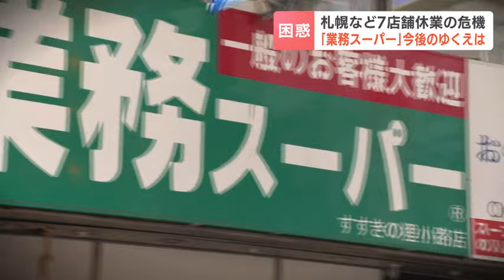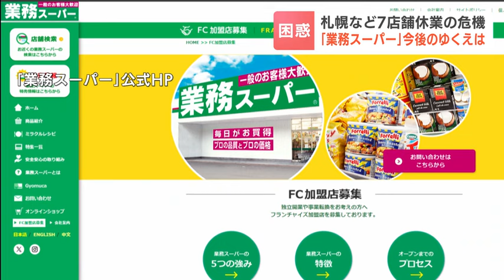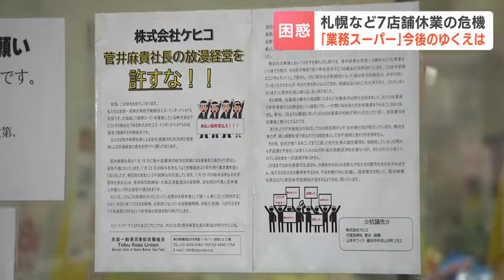「ポルシェを会社の金で…家事代行サービスで飼い犬の世話」運営会社社長に組合が怒り…『業務スーパー』北海道内７店舗の今後の行方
たくさん買えて、しかも安いことで人気の「業務スーパー」。その北海道内の７つの店舗を運営する会社が30日から、破産手続きに入りました。店はどうなるのか動揺が広がっています。

札幌市の狸小路にある業務スーパーです。異変が起きていました。

客
「たまたま買って行こうかなと思って寄ったら、安くてびっくり」

商品棚には空きが目立ち、５割引きのシールも。

通常の割引セールではありません。店が営業できない状況に追い込まれていたためモノを売らなければならなかったのです。

店の運営会社の社員が加入する組合の担当者は。

全国一般東京東部労働組合 須田光照書記長
「社長は話にならない、耳を傾けない状況が続いていて、ポルシェを会社の金で買ってみたり家事代行サービスで飼い犬の世話をさせたり、仕事とは関係ないことで支出したり不誠実な対応だと、僕らは考えている」

海外の商品を直接買い付けて、税関手続きも社員が行うなど、徹底したコストカットで、売り上げを伸ばしてきた「業務スーパー」。

たくさん買えて、しかも安い。「業務」と名は付きますが、私たちでも利用でき、家計の味方になっています。

北海道内に35ある店舗のうち、問題になっているのは札幌市の狸小路や旭川市、苫小牧市など７つの店です。

組合によりますと、フランチャイズでこの７店舗を運営する「ケヒコ」の社長が、会社の資金を私的に流用していたことが判明。

これに抗議するため７つの店は18日にストライキに突入しました。

しかし、賃金が不払いになるおそれが出たため、従業員らは給与を確保しようと会社側に通告した上で、24日にストをやめ営業を再開していました。

客
「すごく助かる（ほかと）同じ品物でも安い。もう（店の）中はカラだ。ほとんど」

そうした中30日、ケヒコとその親会社など３社が11億円あまりの負債を抱えて破産手続きに入ったことが分かりました。

店はどうなるのか、私たちはケヒコの社長に取材を試みました。

社長の携帯電話は不通…

組合側は今後、雇用の確保と平行して、社長の経営責任などを追及する構えです。

なお組合によりますと、従業員の７月分の給与は満額支払われ、28日には、会社側の弁護士からは「団体交渉に応じる」と連絡があったということです。

また、破産管財人の弁護士は、破産手続きに入った後の営業については「裁判所の許可はないので、営業の権限はない」としています。2024年07月30日(火) 20時04分 更新